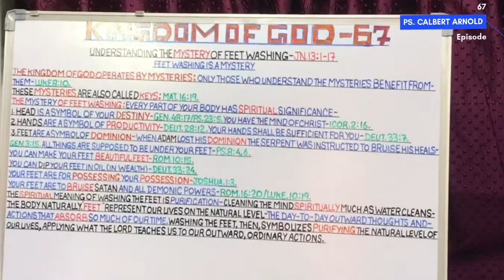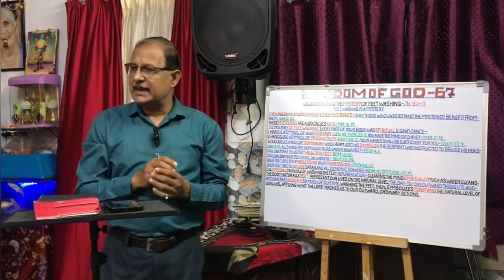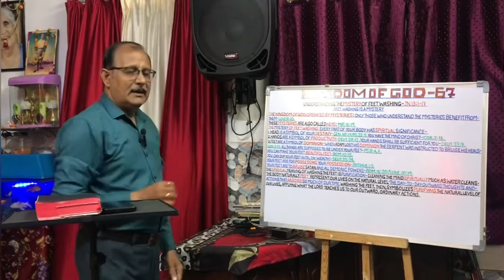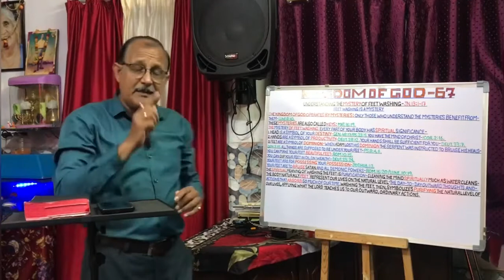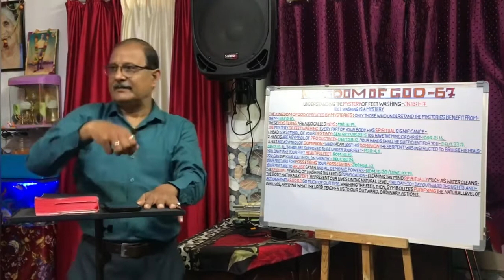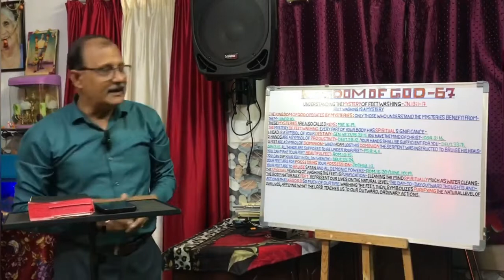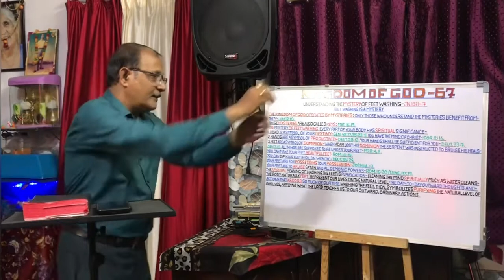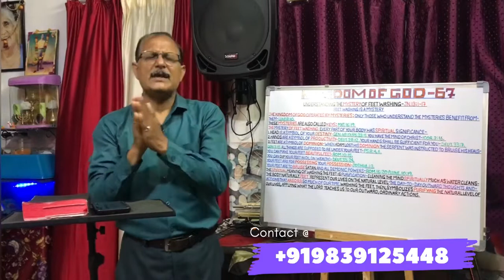KINGDOM OF GOD — PART — 67